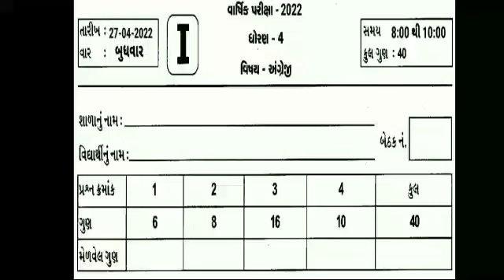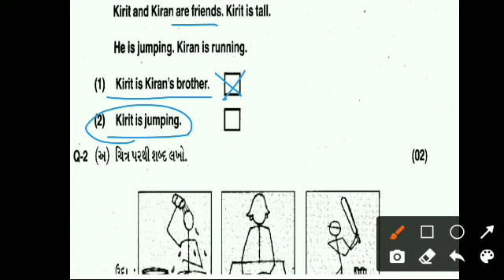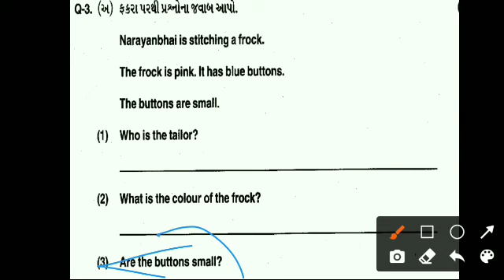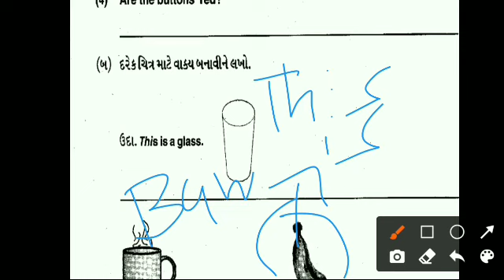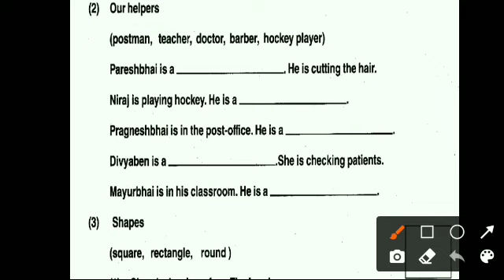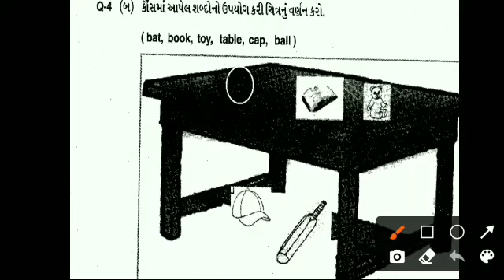dhoran 4 angreji varshik pariksha april 2022 paper solution || std 4 english paper solution 2022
Download Pdf & Paper Solution

✨C.R. Education 💥

🔥 ધોરણ-4 વાર્ષિક પરીક્ષા પેપર 2022 💯